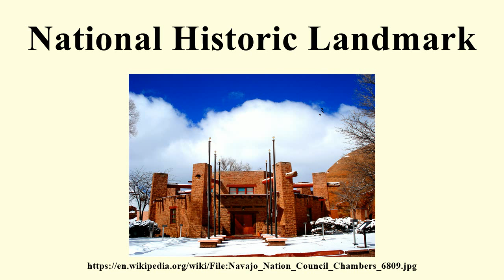National Historic Landmark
Image-Copyright-Info
Author-Info: William Nakai (shihiro & nihihiro)

Image-Copyright-Info